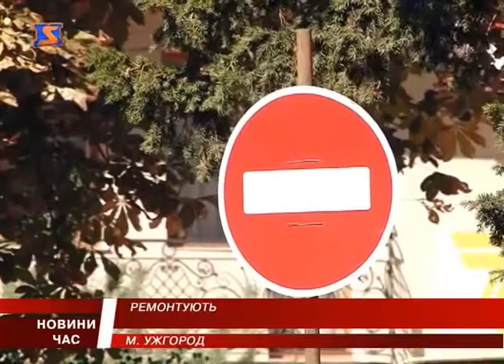Ремонтують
Джерело: m-studio.net.ua